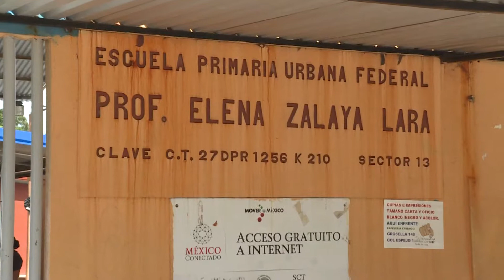20% de las escuelas con problemas de infraestructura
De las 5 mil 200 escuelas de educación básica en Tabasco, al menos mil 40 que equivalen al 20% tienen problemas con su infraestructura física que ya se están atendiendo